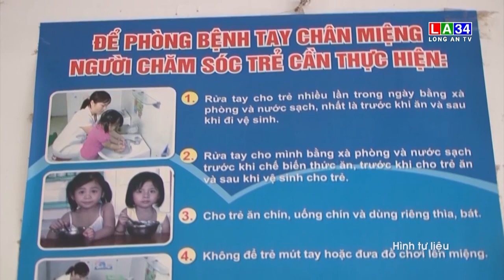Đức Hòa có số ca mắc bệnh tay chân miệng cao nhất tỉnh I LONG AN TV